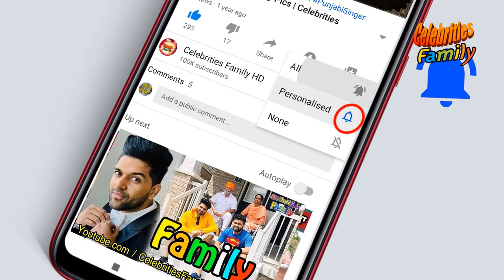Waheed Murad Family Pics & Biography | Celebrities Family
In this Video you can watch Waheed Murad Family Pics with his wife Salma Murad, Daughters Aliya Murad, Sadia Murad & Son Adil Murad.
Once We have received your message and determined you are the proper owner of this content we will have it Removed, for sure.